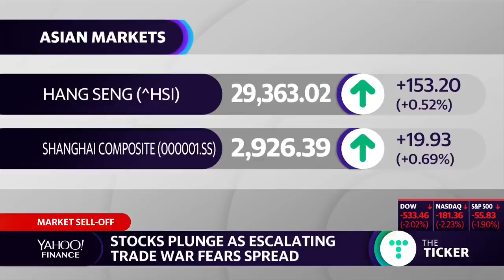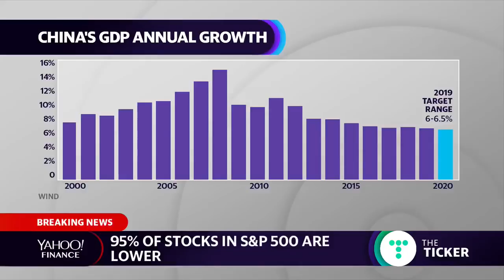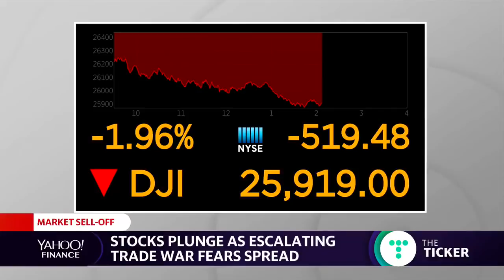Dean Cheng: U.S. Has a "Far Stronger Hand to Play" in Trade Negotiations With China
Dean Cheng joined Yahoo Finance, Tuesday, May 7, to talk about the latest in the U.S.-China trade talks, the Chinese missteps in the trade negotiations, the strength of the U.S.' hand in negotiations, the limits in what China can do to respond to U.S. tariffs, and the slowing in the Chinese economy and the effect on trade negotiations.